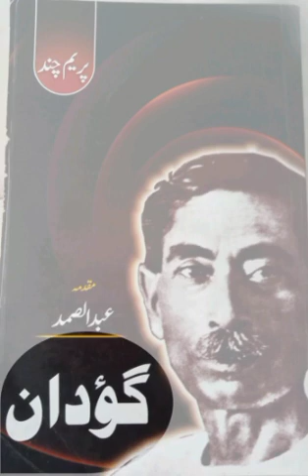Gaudan[Novel] by Prem chand